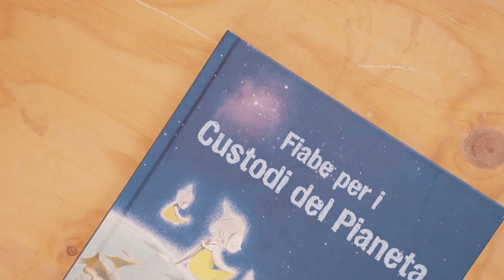FRANCO BERRINO - Consigli di lettura dai nostri autori più amati: Fiabe per i Custodi del Pianeta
Franco Berrino presenta il libro "Fiabe per i Custodi del Pianeta"

00:11 I bambini e la noia
00:46 Le connessioni nervose nei neonati
01:48 L'importanza delle fiabe